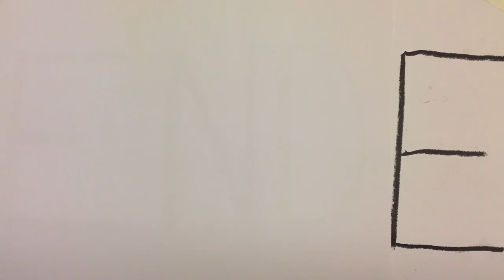Der neue Schüler